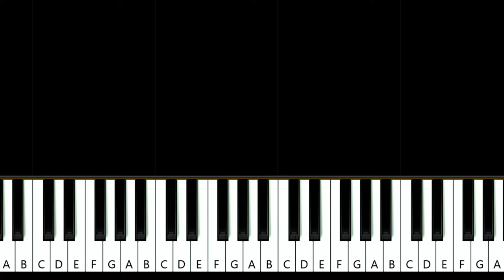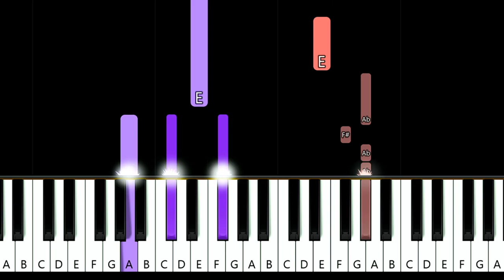Phats & Small - Turn Around (piano tutorial)